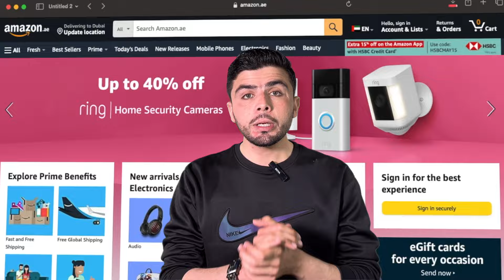آیا ستاسو Account تیار داﺉ خو Product درسره نشته؟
زمونږ پته یاده ساتۍ 👇
Address 👉 Peshawar, University Town, Sayeed Tower (Plaza) Opposite Custom house, 4th floor 👉 office (The UL English)

زمونږ support ټیم سره په WhatsApp رابطه وکړﺉ
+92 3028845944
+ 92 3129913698